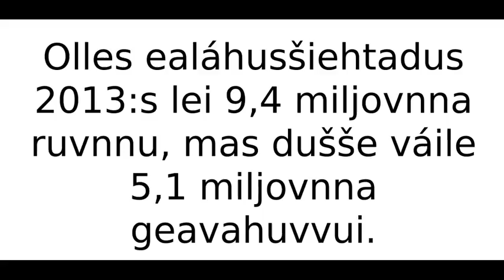ns sam elle 09